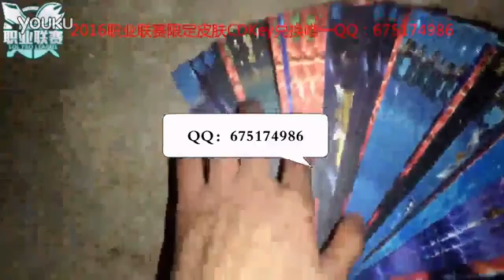top 10 League of Legend funny vedios (6)